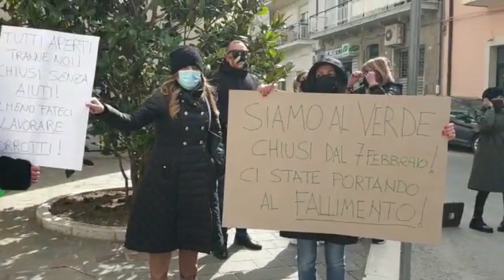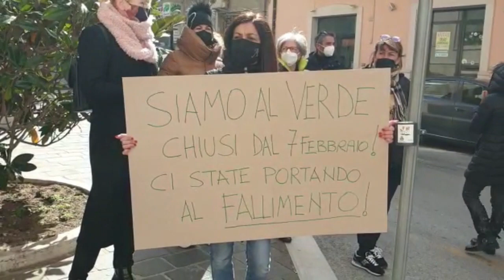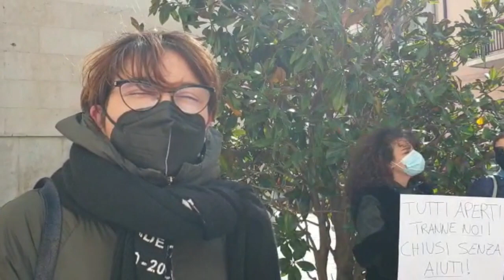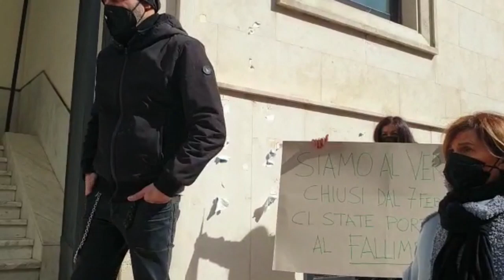Il sit-in di protesta dei commercianti in via Sannitica davanti al municipio di Termoli